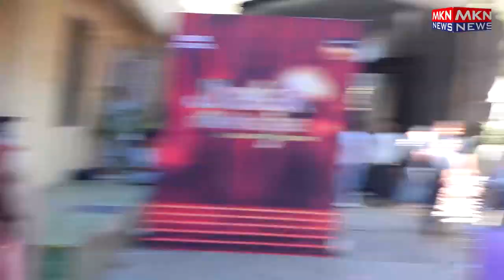GAUAHAR KHAN DHANASHREE VERMA MANISHA RANI AROORA ANJALI ANAND SHIV THAKARE SHOIAB IBRAHIM & OT